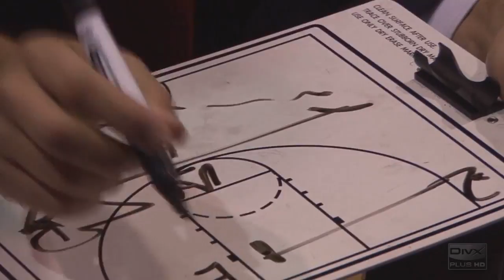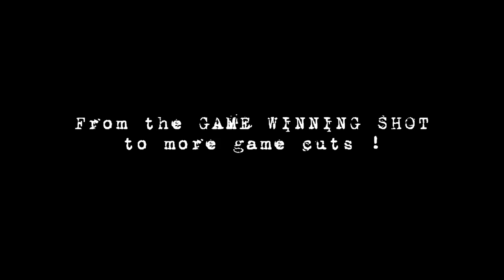Eugene Phelps Teaser